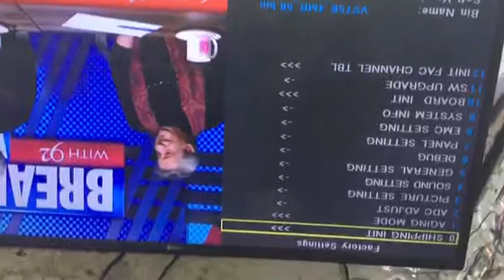LED TV Display Mirror Problem Solution by Repairing Lab & Softwares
LED TV Display Mirror Problem Solution Urdu/Hindi
how to Solve Led Screen Rotate or Mirror Problem by Factory Setting
All China LED TV display mirror problems